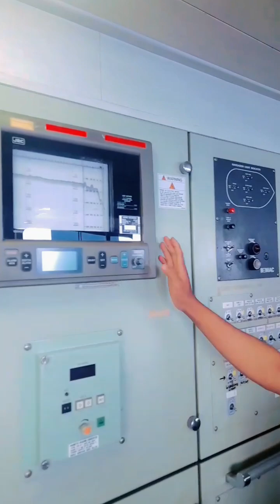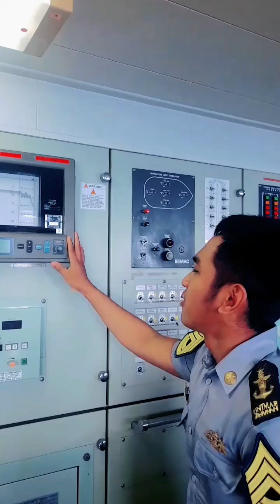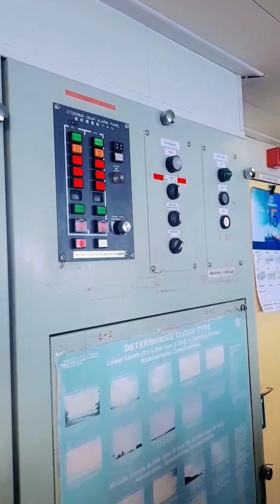SIMULASI CARA MENYIAPKAN ANJUNGAN KAPAL DEPARTURE BY CADET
Jadikan cadetmu pintar supaya kelak mereka menjadi perwira yang handal